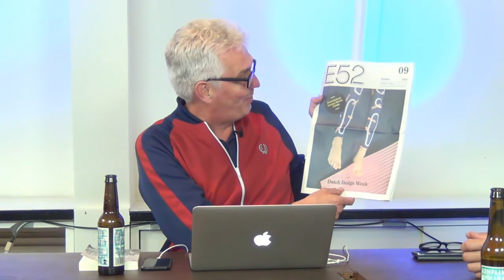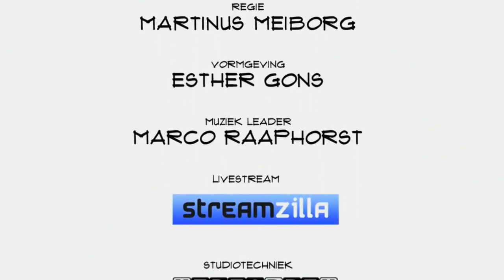Professor Bart Brouwers: "De journalistiek moet zich laten bevruchten door andere vakgebieden"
Bart Brouwers is ruim een jaar in dienst als professor aan de Rijksuniversiteit van Groningen. Zijn missie: vernieuwing van de journalistiek. Nu de traditionele media het steeds moeilijker krijgen door een haperend verdienmodel is het tijd om buiten de grenzen van het vak te kijken. In Top names vertelt Brouwers over zijn missie.